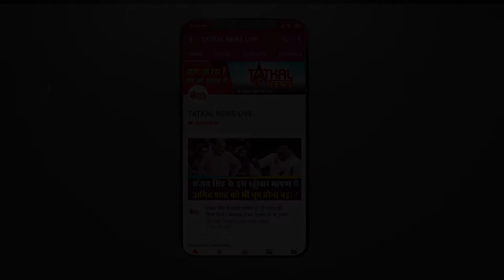Adah Sharma : Wish you Happy birthday || TatkalNewslive